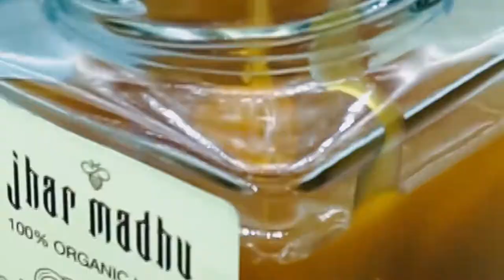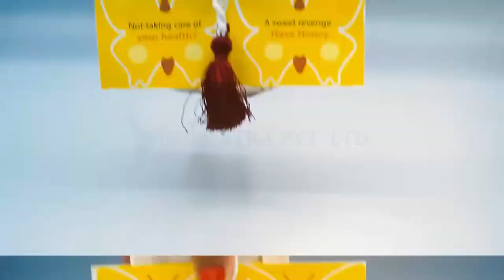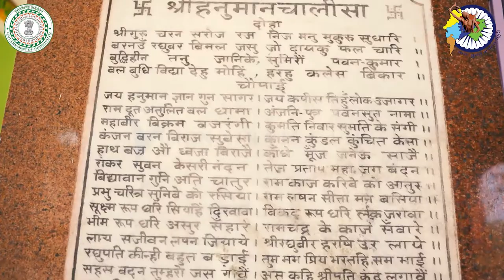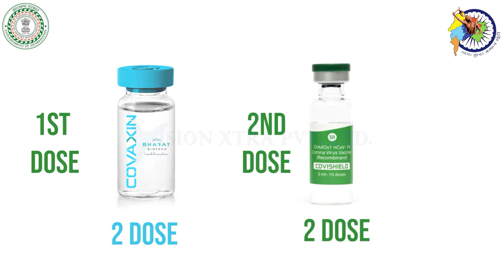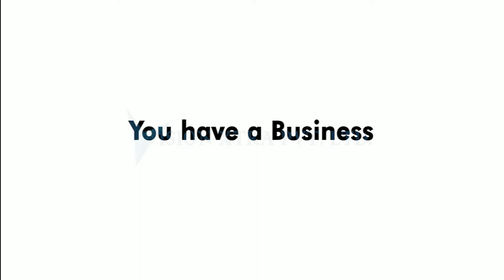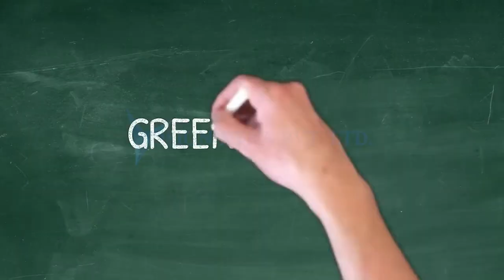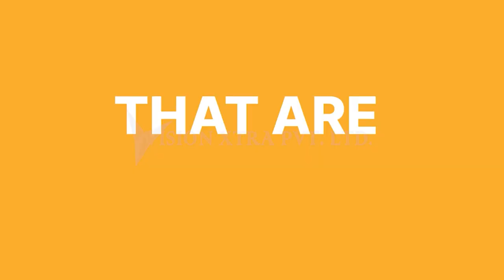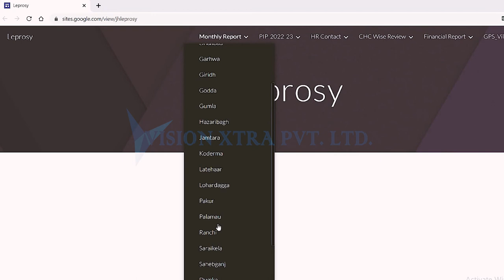Types of Video made by Vision Xtra Pvt. Ltd.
There are 8 Types of Video made by our Company Like:
1. Ad Film, TVC, Spot Video
2. Documentary Video
3. Motion Graphics Video
4. Animation Video
5. Typography Video
6.Whiteboard Video
7. Live Action Video
8. Screencast Video